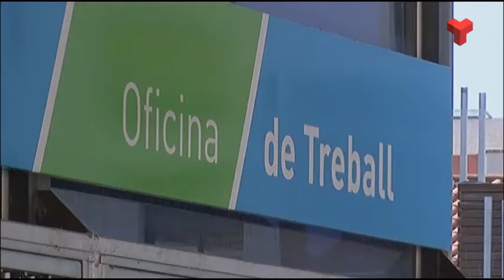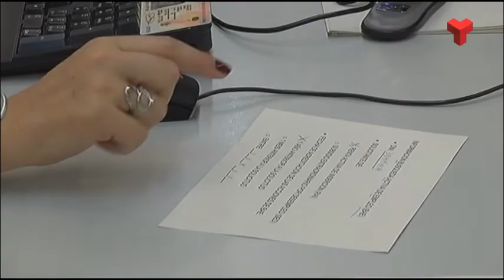L'atur baixa per tercer mes consecutiu però de forma més moderada que al setembre i l'octubre